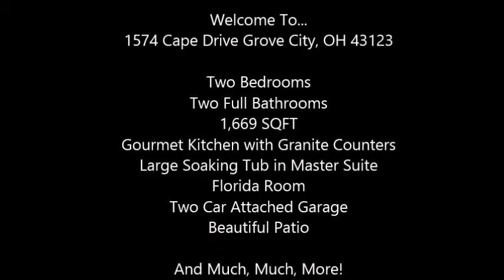1574 Cape Drive, Home For Sale in Grove City, Ohio!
Luxury Ranch Condo located in Prime location! Gorgeous custom condo with two bedrooms, two baths and a Den! Spacious Great Room with vaulted ceiling and gas fireplace. Gourmet Kitchen with granite counters, island and very nice sized eating space. A wall of windows 4 Season Room makes a great addition to this lovely condo for that morning cup of coffee or just relaxing. The Owner's Suite is big enough for a King Sized Bed and has a private Owner's Bath with large soaking tub, shower, and double sinks! There is also a very large walk-in closet. This is truly a must see condo for anyone looking for a ranch style! You won't be disappointed!